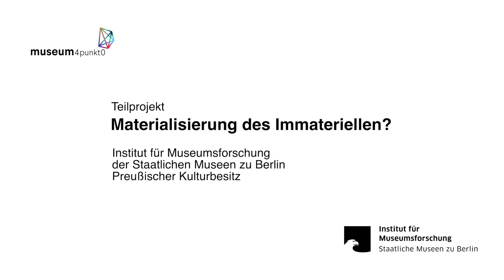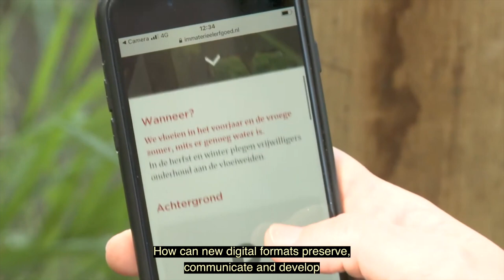Teilprojektvorstellung Materialisierung des Immateriellen?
Institut für Museumsforschung:
Wie lässt sich das immaterielle Kulturerbe digital vermitteln? Als gelebtes Kulturerbe stellt das Immaterielle Museen vor besondere Herausforderungen. Speziell bei der Vermittlung von mündlichen Überlieferungen und Ausdrucksformen, darstellenden Künsten, Gesang und Musik, Wissen über die Natur, handwerklichem Können sowie gemeinschaftlichen Lebensformen gilt es, die Möglichkeiten und Grenzen digitaler Formate auszuloten. Das Teilprojekt widmet sich insbesondere dem Zusammen- und Wechselspiel des Immateriellen und Digitalen.